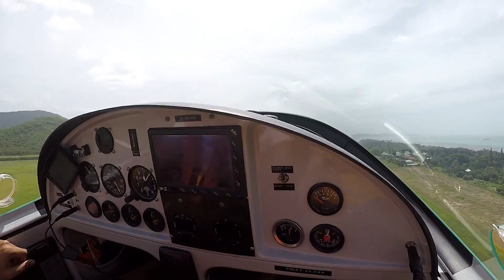Survol en hydravion Ulm avec Air Paradise en Nouvelle Calédonie !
𝑽𝒆𝒏𝒆𝒛 𝒑𝒍𝒂𝒏𝒆𝒛 𝒂𝒗𝒆𝒄 𝒏𝒐𝒖𝒔 𝒂𝒖-𝒅𝒆𝒔𝒔𝒖𝒔 𝒅𝒆 𝒏𝒐𝒕𝒓𝒆 𝒑𝒆𝒕𝒊𝒕 𝑷𝒂𝒓𝒂𝒅𝒊𝒔...
𝖫𝖾 𝗅𝖺𝗀𝗈𝗇 𝖽𝖾 𝖯𝗈𝖾́ 𝖺̀ 𝖡𝗈𝗎𝗋𝖺𝗂𝗅, 𝖭𝗈𝗎𝗏𝖾𝗅𝗅𝖾 𝖢𝖺𝗅𝖾́𝖽𝗈𝗇𝗂𝖾 !